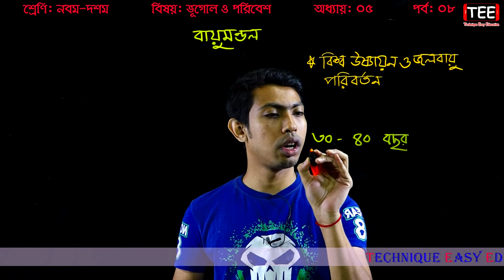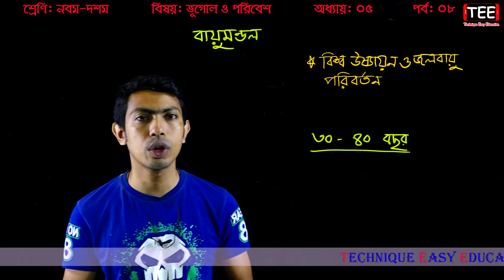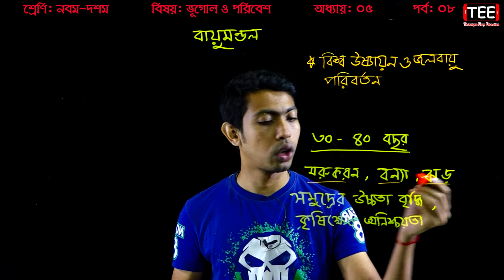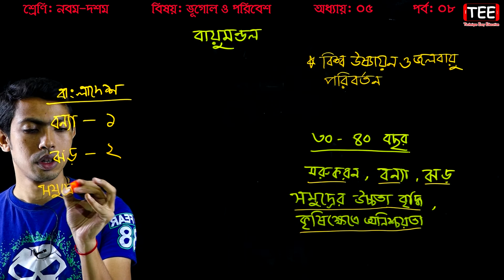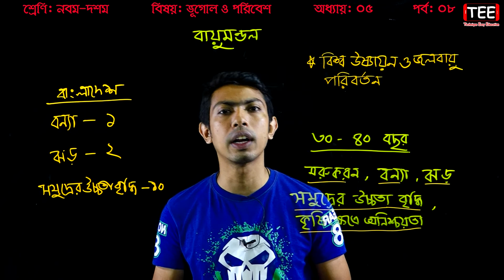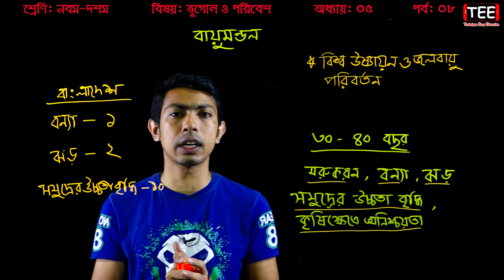26. SSC Geography and Environment Chapter 5 (Part-8) ll Nine Ten Geography ll Bhugol O Paribes